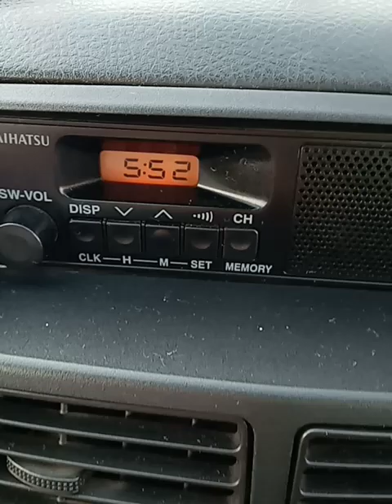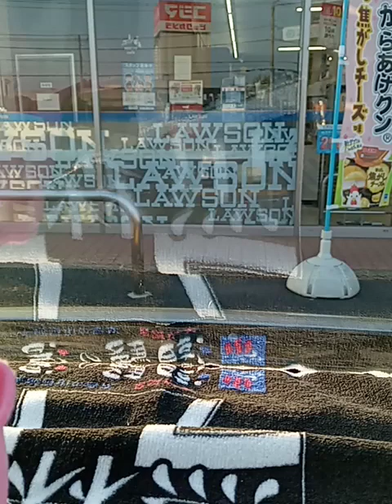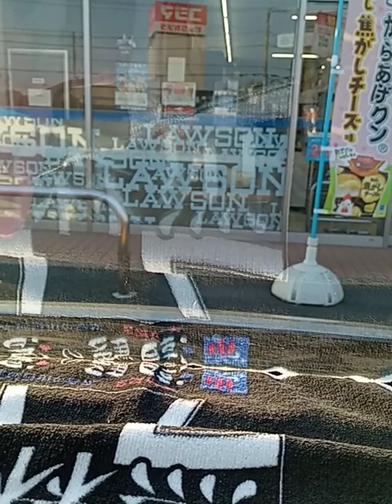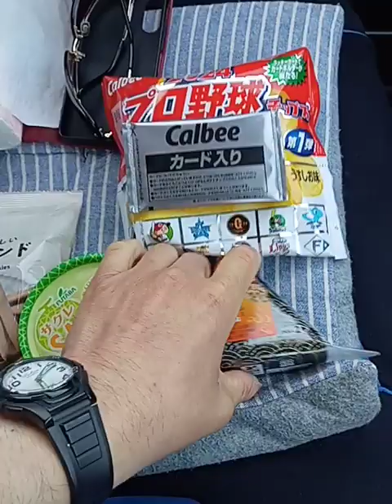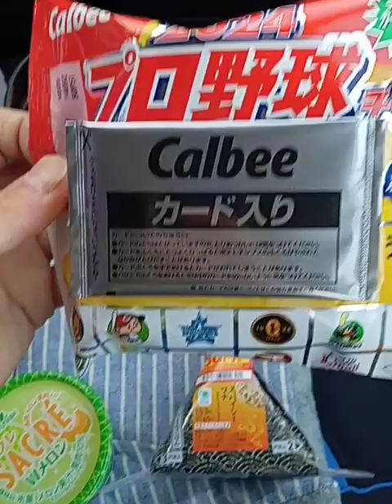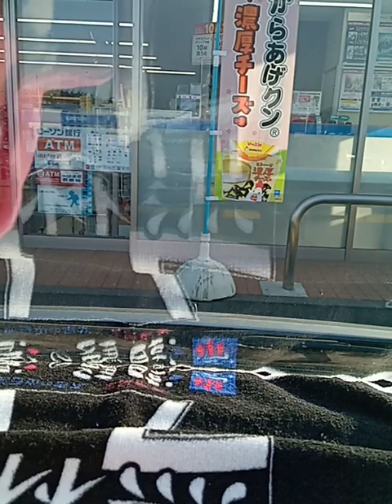4/14㈰ 【毎朝のルーティン】氷菓Wメロン🍧🏪🚘🅿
今から、いつもの毎朝のルーティンから、目的地ま区域で向かう動画になります🚘。